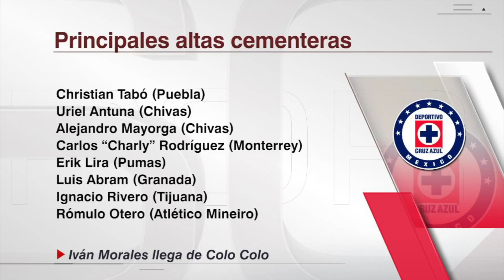LIGA MX Nuevo REFUERZO en Cruz Azul: Delantero chileno Iván Morales LLEGA a La Máquina | Exclusivos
Nuevo refuerzo en Cruz Azul. El delantero chileno Iván Morales es la nueva contratación de La Máquina, que está completando una gran plantilla, según Carolina Guillén. Sergio Dipp calificó de necesidad la llegada de Morales al equipo. Mauricio Pedroza opinó que Morales tiene mucho que demostrar, más en la Liga MX. Alex Pareja destacó las características de juego de Morales. Exclusivos CruzAzul LigaMX | ESPN Deportes